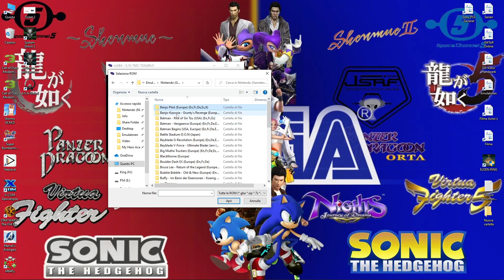mGBA - Banjo Kazooie - Grunty´s Revenge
Sub GER / Origin = Nintendo GameBoy Advance